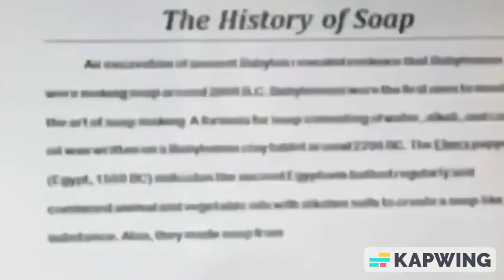What is Soap?(The Mystic Trio Edition)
As you all have heard, there is a new trio in town! The Mystic Trio! There's @IMPProductions3213 Me! And @cowboylandfriendsgang2009 ! And for us! We are a great trio and a great one that made a great start!